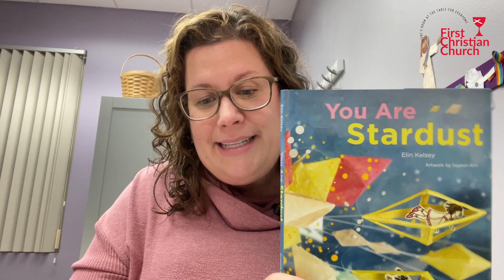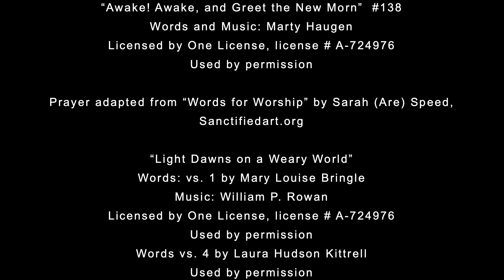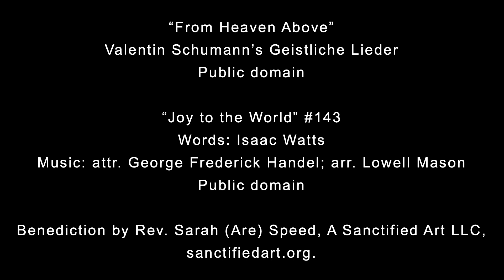December 17, 2023 - We Allow Ourselves to Be Amazed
When was the last time you were amazed?  How can amazement help us move from weariness to joy?